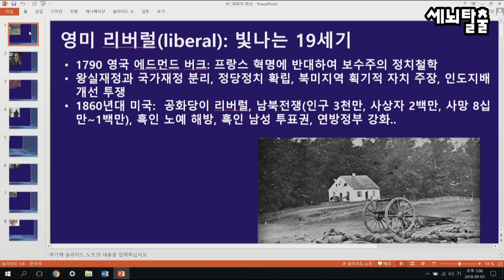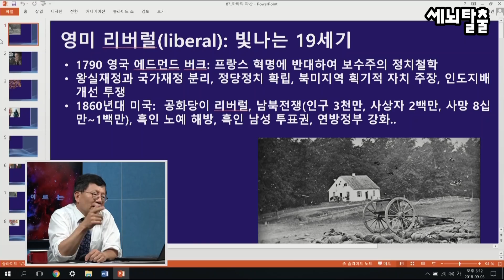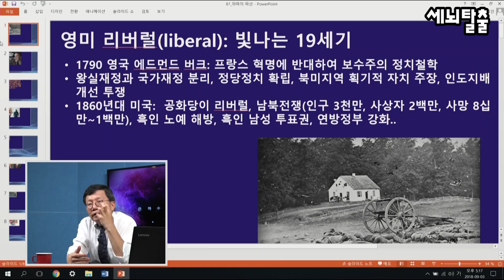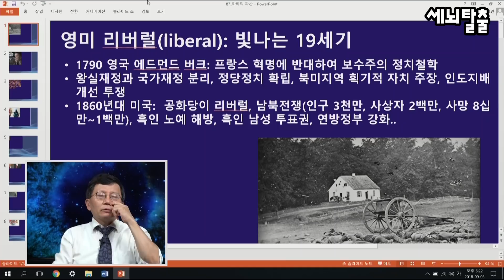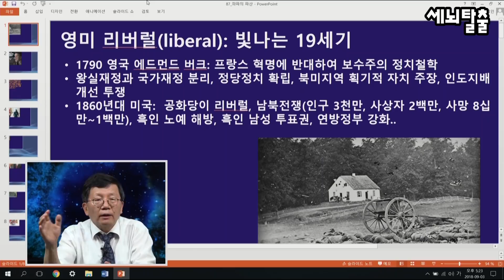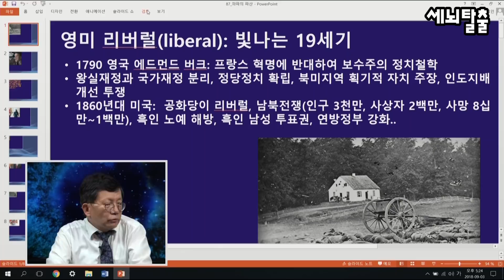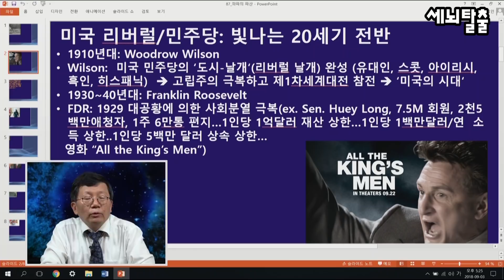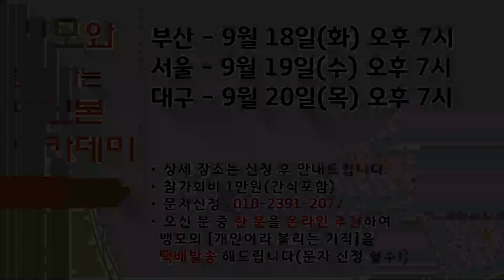[세뇌탈출] 94탄 - 세계 곳곳에서 몰락 중인 PC리버럴 1부 (9월 3일)